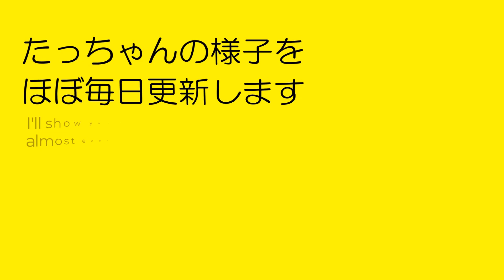カミカミ遊びに私が悶絶しました(笑)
2024年3月13日(水)のたっちゃん